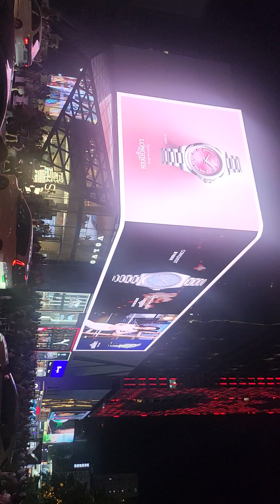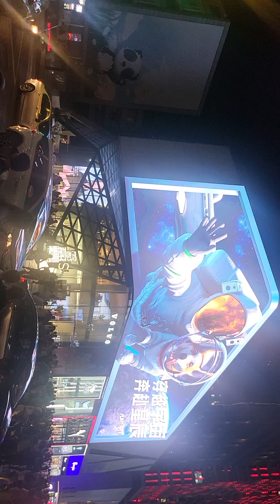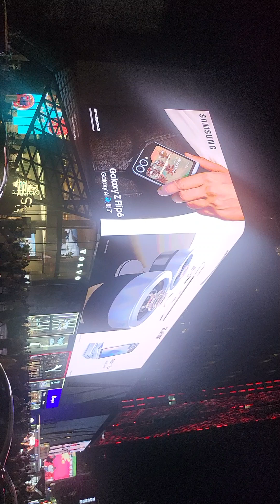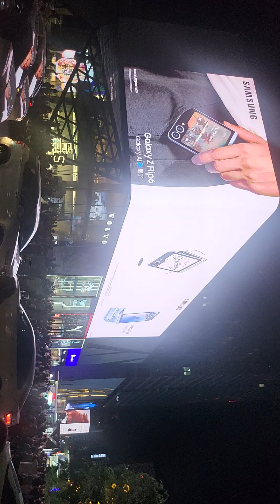night time in chengdu